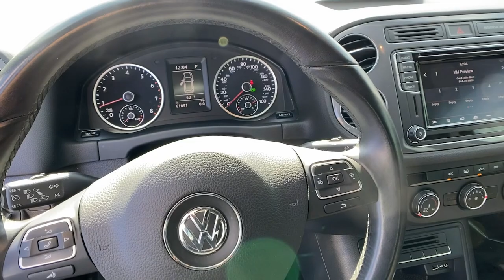2017 Volkswagen Tiguan_Limited Alpharetta, Roswell, Cumming, Sandy Springs, Marietta, GA L5080B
Deep Black Pearl Metallic Used 2017 Volkswagen Tiguan_Limited available in Alpharetta, Georgia at Angela Krause Ford Lincoln. Servicing the Roswell, Cumming, Sandy Springs, Marietta, GA area.

1-Owner Clean Carfax No Accidents 3.45 Axle Ratio 4-Wheel Disc Brakes 8 Speakers ABS brakes Air Conditioning Brake assist Bumpers: body-color CD player Compass Driver door bin Driver vanity mirror Dual front impact airbags Dual front side impact airbags Electronic Stability Control Exterior Parking Camera Rear Four wheel independent suspension Front anti-roll bar Front Bucket Seats Front Center Armrest w/Storage Front reading lights Heated door mirrors Illuminated entry Low tire pressure warning Occupant sensing airbag Outside temperature display Overhead airbag Overhead console Panic alarm Passenger door bin Passenger vanity mirror Power door mirrors Power steering Power windows Radio data system Rear anti-roll bar Rear reading lights Rear seat center armrest Rear window defroster Rear window wiper Remote keyless entry Security system Speed-sensing steering Split folding rear seat Tachometer Telescoping steering wheel Tilt steering wheel Traction control Trip computer Turn signal indicator mirrors Variably intermittent wipers.brbrCertified. Clean CARFAX.brbrCertification Program Details: Ford Blue Certifiedbrbr* Warranty Deductible: $100br* 139 Point Inspectionbr* Limited Warranty: 3 Month/4000 Mile (whichever comes first) after new car warranty expires or from certified purchase datebr* Transferable Warrantybr* 11000 FordPass Rewards Points to use toward first maintenance visitbr* Roadside Assistancebr* Vehicle HistorybrbrDeep Black Pearl Metallic 2017 Volkswagen Tiguan Limited 2.0L TSI DOHC FWD